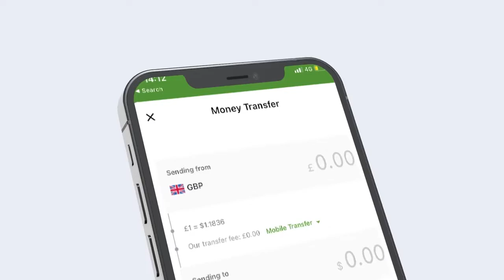Diyaarado Duqaymo ka gaystay Deeganada shabeelaha Hoose